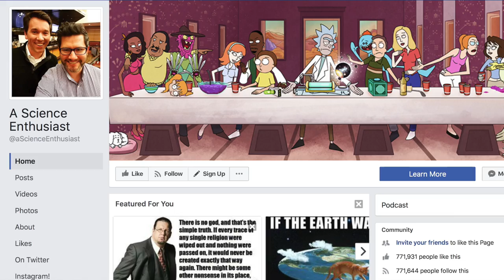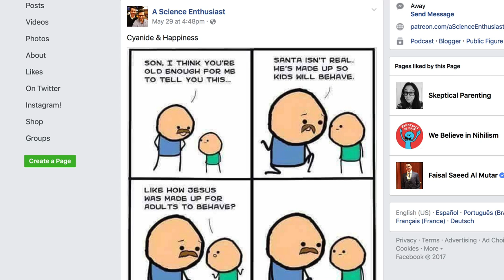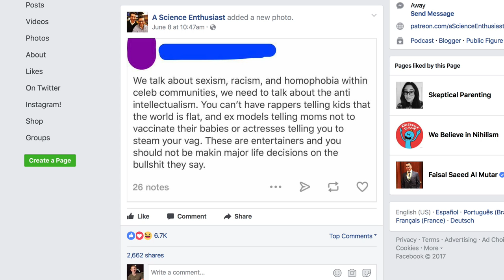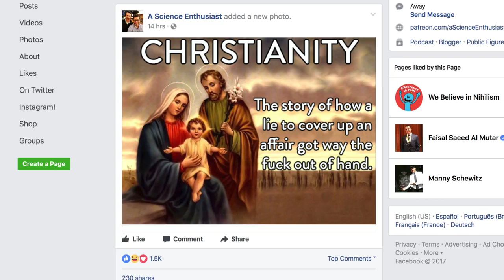Poisoning The Well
‘Skeptics’ can't disprove Christianity, so they throw it into a pot with a bunch of other things they *can* disprove in an attempt to discredit it by association— a classic ’poisoning the well’ tactic.

This video touches on the skeptic community's pet obsessions, from anti-vaxxers, to homeopaths, to flat earthers, and how they're completely in over their heads when it comes to God.